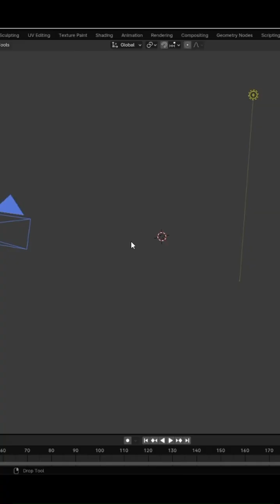3D Modeling Captain America Shield in Blender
3D Modeling Captain America Shield in Blender